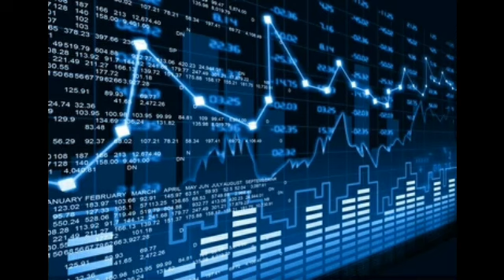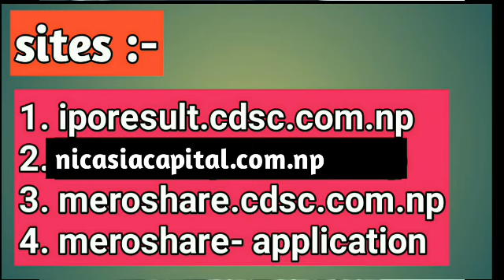upper lohare khola hydropower ipo result | Upper lahore khola hydropower ipo